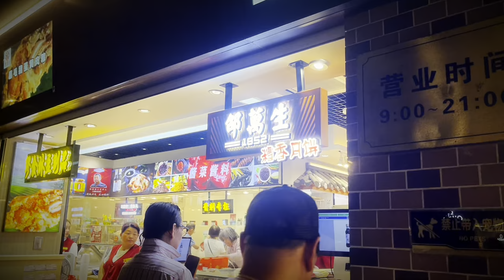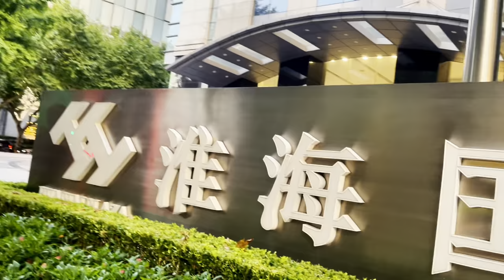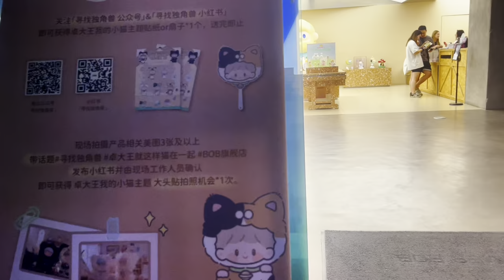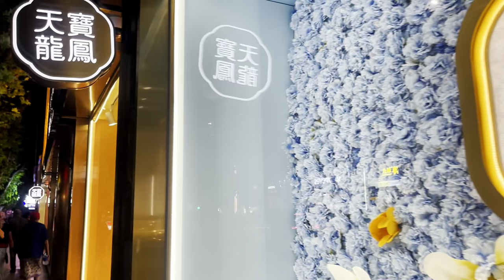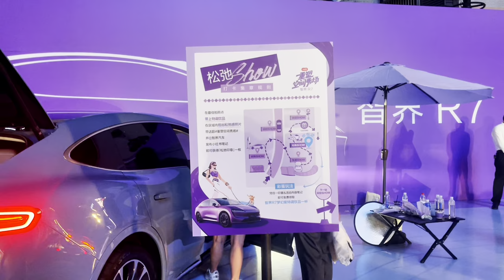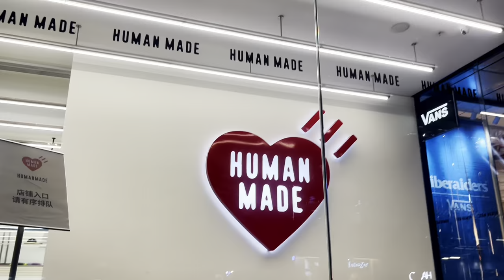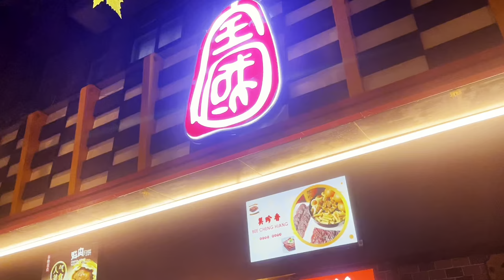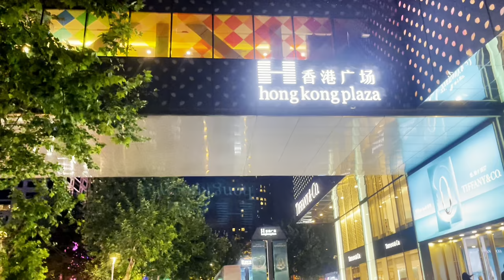Explore Shanghai's Most Famous Shopping Street: Huaihai Middle Road | 上海｜淮海中路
Timestamps:
00:00:00 Preview
00:00:52 Afternoon Walk
00:07:05 Evening Walk